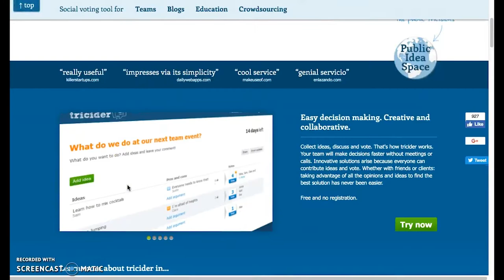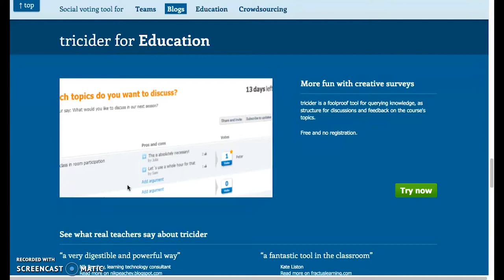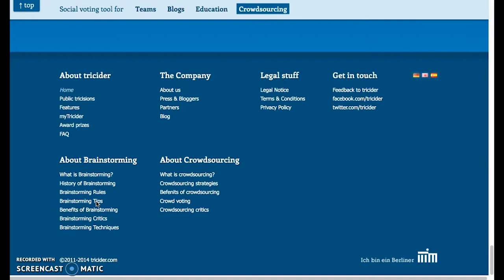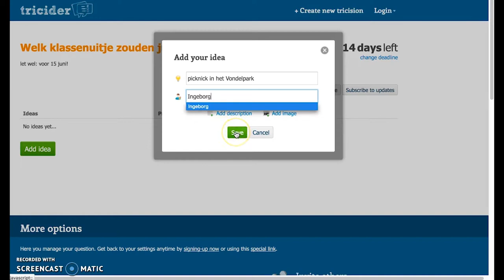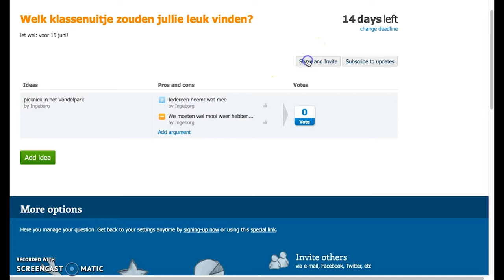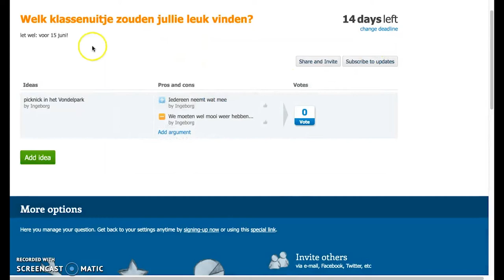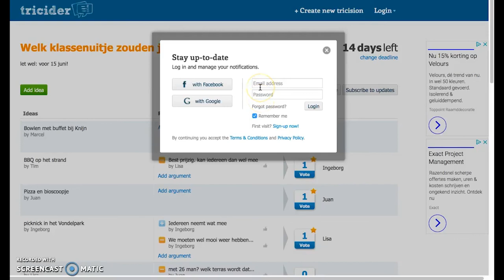Edutool 🎥 📹 | Tricider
Tricider is een sociale stemtool, een brainstormtool of een tool om discussies mee te voeren. Je kunt op een gemakkelijke manier online meningen vragen of ideeën delen. De tool is zowel te gebruiken voor docenten- als studententeams.

maak je een vraag aan. Deze vraag blijft 14 dagen gelden. Andere docenten of studenten kunnen reageren op de gestelde vraag en elkaars antwoorden. Alle antwoorden worden overzichtelijk weergeven op de site.

Door de link te delen met studenten of docenten kunnen zij reageren op de gestelde vraag.

- Zonder account aan de slag
- Gemakkelijk verzamelen van meningen of ideeën van een groep
- Laagdrempelig in gebruik

👉🏼 Tips
- Een tricider is 14 dagen geldig maar de duur kan worden verlengd.
- Deelnemers kunnen stemmen op gegeven antwoorden

❗️AVG-Proof.
Je hoeft geen account aan te maken om de app te gebruiken. De ander kan reageren op een vraag, waarbij hij of zij  gevraagd wordt een naam in te vullen. Zolang dit binnen de klas of groep blijft, is het gebruik van de naam geen probleem. Er kan ook met de mensen die reageren worden afgesproken om een anonieme naam te gebruiken.

► 00:00 | Wat is het?
► 02:07 | Hoe werkt het?
► 05:24 | Wat kan ik ermee?